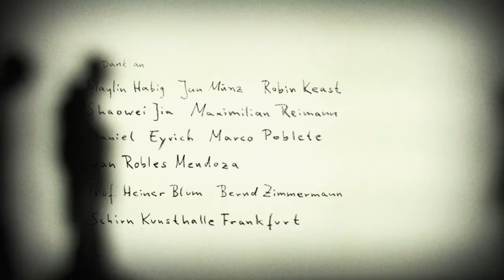SISYPHOS BLUES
SISYPHOS BLUES (2009)
4:49 min, animated short

A stopmotion project I made in my first semester at the
Offenbach University of Art and Design.

animation: JONATAN SCHWENK
mentoring: Prof. HEINER BLUM
hfg Offenbach 2009